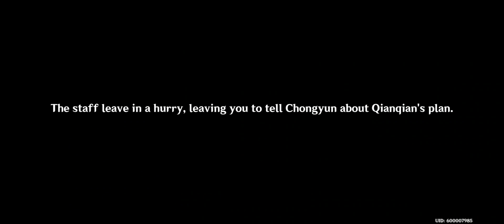Hangout Event: Chongyun Part 4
Only the first route.